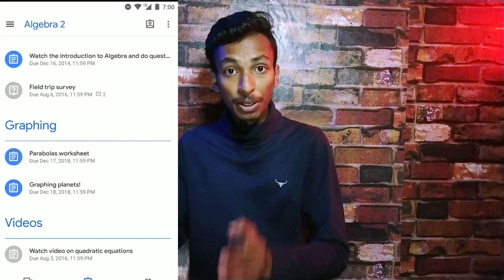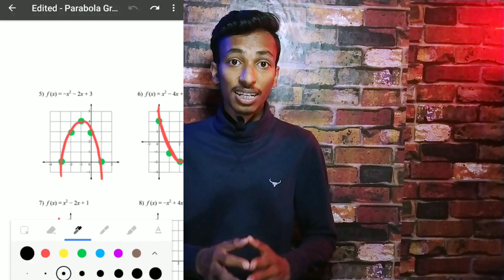Best Apps for online classes || Top 3 Apps for online class || Aafat Tech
In this video you may know the best apps for online study. Teachers can take online class through this apps